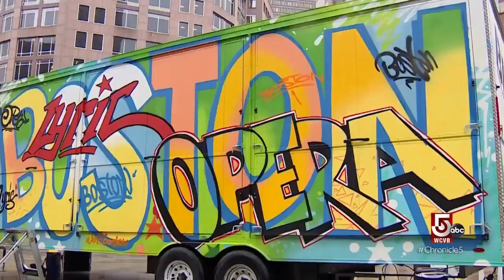Boston Lyric Opera is bringing the show on the road!